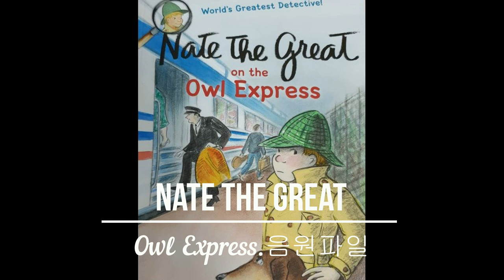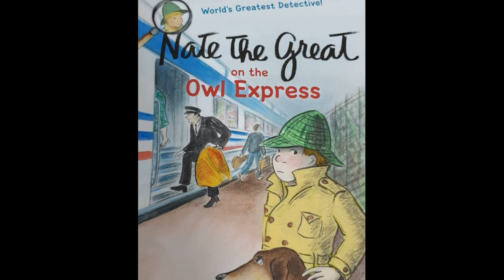Nate the great Owl Express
영어 원서 읽기의 대표주자  Nate the great 입니다. 영어 원서 읽기에 관심이 있으신 분은 음원파일로 공부하시면 많은 도움이 될 것입니다.